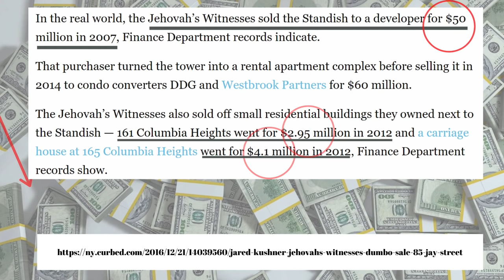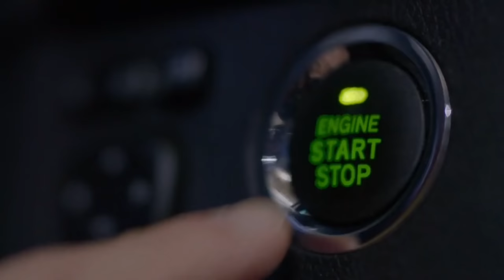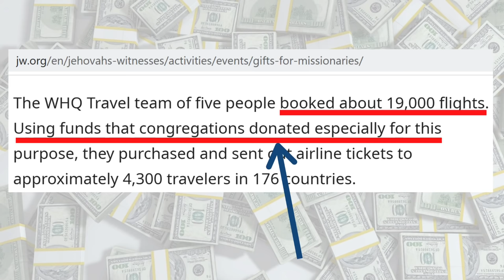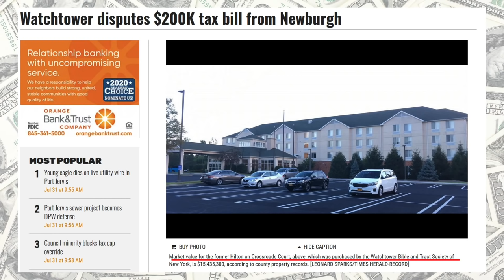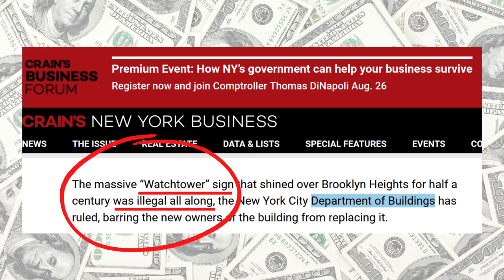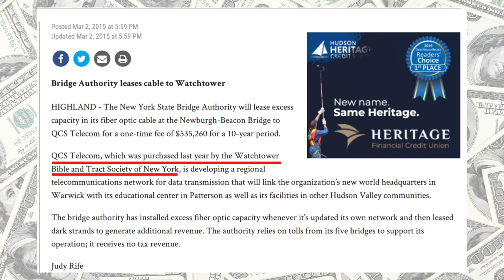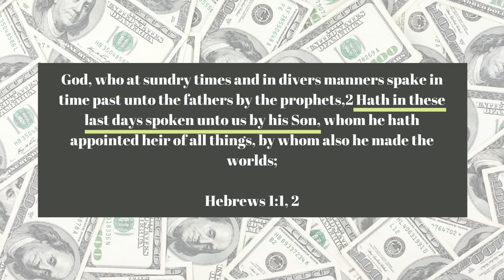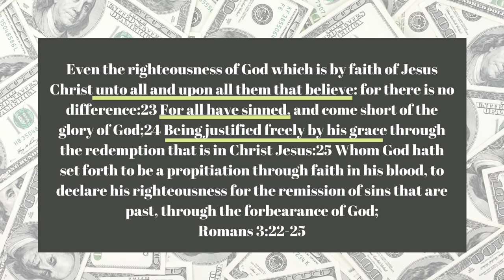Jehovah’s Witness Convention Recap in 14 minutes or less, Sunday Morning, Part 2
Hi, friends, this is my recap of the always rejoice 2020 Jehovah’s witness convention, Sunday morning part 2. The full length original can be found on jw.org.
This recap will cover  Geoffrey Jackson’s PUBLIC BIBLE DISCOURSE entitled: Enjoy Riches Without Pain—How?
Jackson discusses the perils of desiring riches and reads several practical scriptures, highlighting that real riches are found in Jehovah’s blessings.
What he does not mention is the tremendous wealth that the organization and it’s corporations have amassed and how that wealth is being spent in spite of living in the last days.

list=PLEPObz1u_7lugarvqMWKiI9TpudmWLRxq

Newburgh Hotel